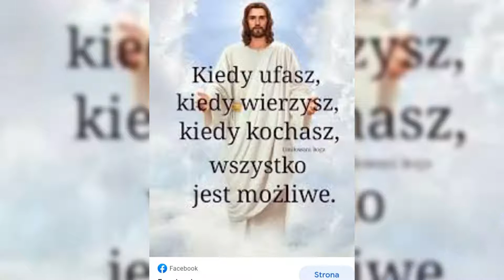moje modlitwy duszą pisane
Coraz bliżej

Kończy się świat poprzestawiany przez ludzi
Choroby i wojny te na ziemi i w ludzkich sercach znajdą swój finał
Cena za to wszystko niejednego bardzo zadziwi i zasmuci
I będzie tak jak od samego początku Bóg tego Chciał

Coraz bliżej Jego Królestwo
Coraz szybciej bezprawie nadrabia krótki czas
Za chwilę skończy się pycha i zawyżone męstwo
Sprawiedliwie każdy dostanie zapłatę w sam raz

Strach miesza się oczekiwaniem
Bo Sam Bóg Rozsądzi sprawiedliwie
Noc nie będzie już nocą a dzień niewiadomym dniem
Dlatego ratujmy się póki jest to jeszcze możliwe

Bo jeśli już Przyjdzie Żniwiarz ze sierpem
Za późno będzie na nawrócenie
Porzućmy więc grzeszne życie czem prędzej
Oddając Bogu w modlitwie każde tchnienie

Kamińska Beata
Zdj.źródło zdjęć w grafice